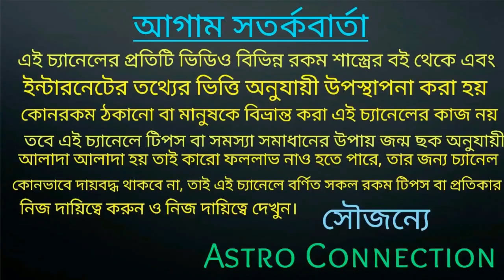সিংহ রাশির নভেম্বর মাসে যা ঘটেনি তাই ঘটতে চলেছে!!!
বন্ধুরা এই ভিডিওতে আমি বলেছি সিংহ রাশির জাতক-জাতিকার নভেম্বর মাস কেমন যেতে চলেছে অর্থাৎ এই মাসে যা ঘটে নি তাই ঘটতে চলেছে।